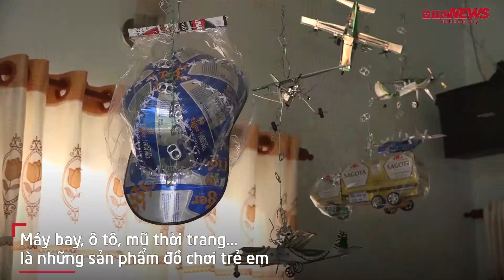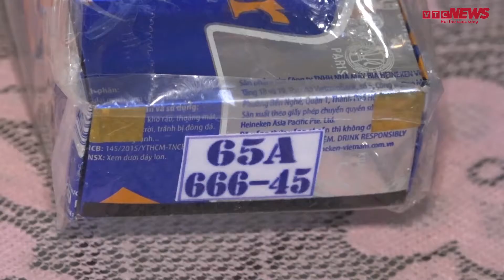'Phù thủy' biến vỏ lon bia thành đồ chơi trẻ em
Máy bay, ô tô, mũ thời trang… là những đồ chơi trẻ em được ông Mã Tấn Phát, quận Ninh Kiều, TP Cần Thơ làm từ vỏ lon bia, nước ngọt.